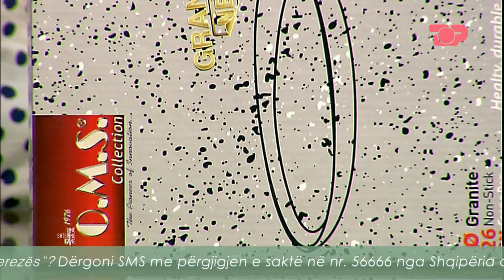Në Shtëpinë Tonë, 19 Prill 2019, Pjesa 2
Flori në këndin e kuzhinës sëbashku me Esmeralda Kolgjini / Futbolliste, e cila gatuan spaghetti alla carbonara.